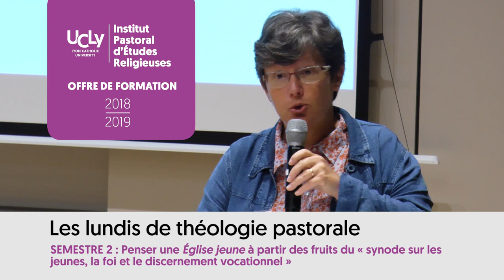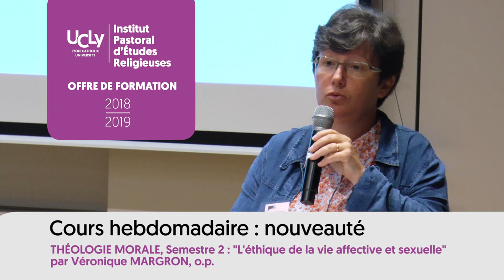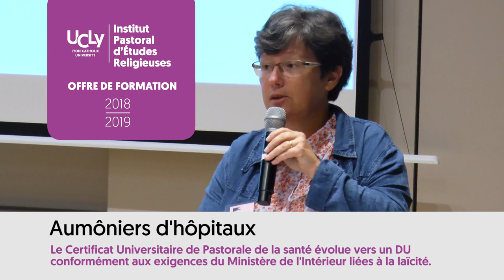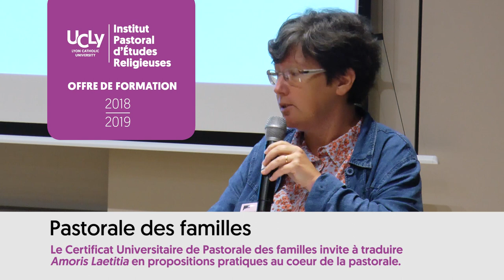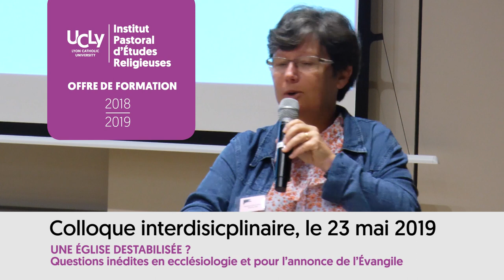Nouveautés IPER 2018-2019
Bénédcite Della Faille, directrice de l'Institut Pastoral d'Études Religieuses de l'UCLy présente les nouveautés de l'offre de fromation 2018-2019.